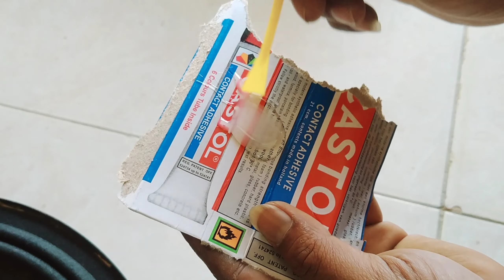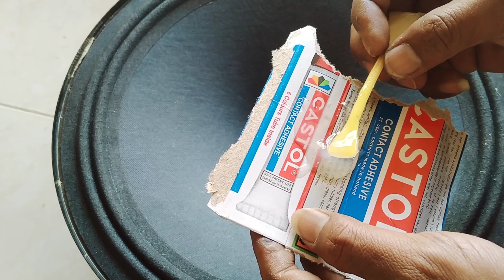Tutorial Mudah: Cara Pasang Spool Speaker dengan Langkah-langkah Praktis!"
dalam chennel ilh@melektronic saya akan menjelaskan tentang power amplifier dan mesin cuci dan sondsyestem dan kulkas lemari es dan parabola dan masih banyak tutorial lainya yang saya bangun dalam channel ini untuk teman2 silahkan bergabung dengan channel ini kita saling belajar bersama @ILHAME-x1f

video kali ini saya akan memasang kertas dulu Lalu ganti spoul speaker 12 inch dan saya mengunakan lem Castrol untuk kertasnya lalu saya menggunakan lem alardet untuk lek spoul Speaker nya